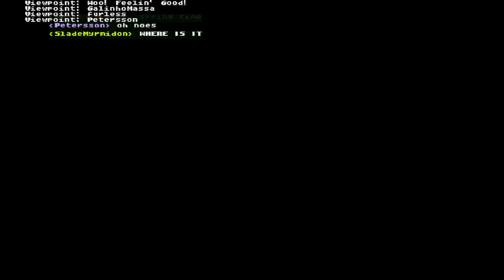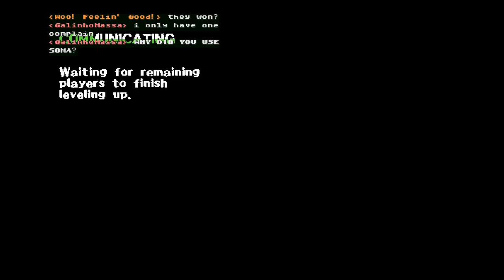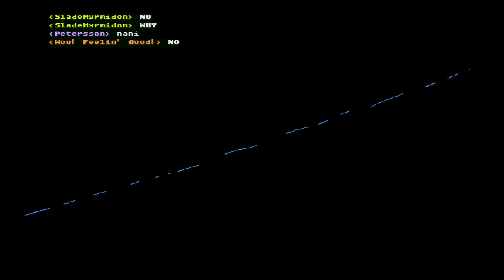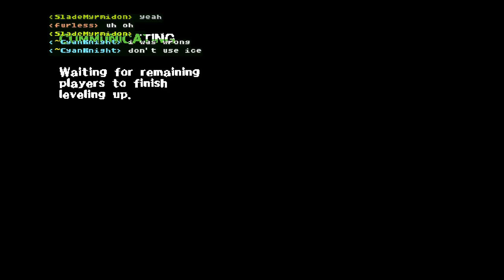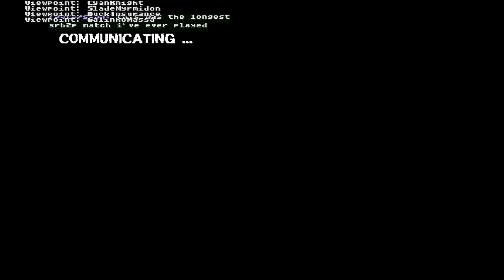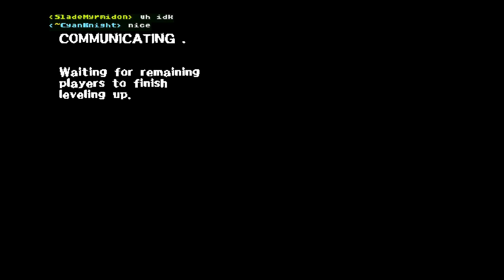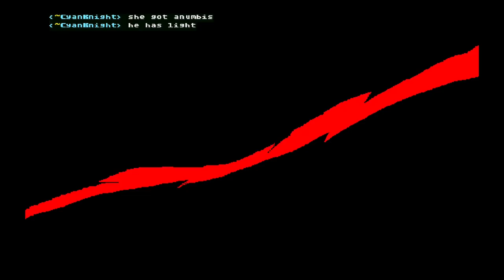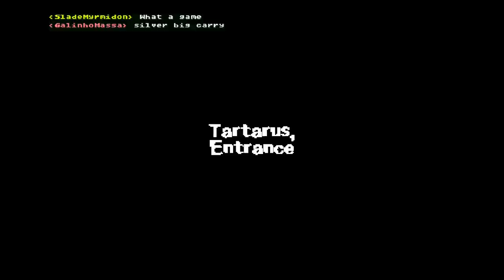SRB2 Persona DEMO v1.0 - Bullshit difficulty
0:00:00 Floor 90
0:02:57 Floor 91
0:08:02 Floor 92
0:17:26 Floor 93
0:27:28 Floor 94 Boss
- 0:31:20 Bruh
0:39:57 Floor 95
0:40:59 Floor 96
0:44:59 Floor 97
0:53:13 Floor 98 Boss
1:09:12 Floor 99
1:15:22 Floor 100
1:23:21 Floor 101
1:27:33 Floor 102
1:36:40 Floor 103 Boss
1:50:51 Floor 104
1:57:10 Floor 105
1:59:44 Floor 106
2:06:43 Floor 107
2:18:13 Floor 108
2:24:50 Floor 109 Boss
2:32:17 Floor 110
2:37:07 Floor 111 Final boss
- 2:45:58 Owned
- 3:01:42 Owned x2
3:02:26 End